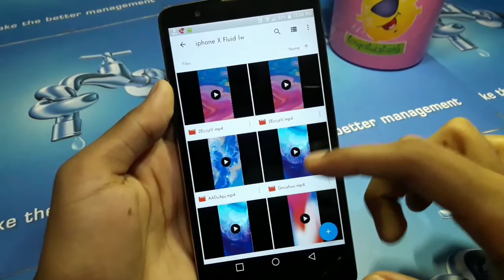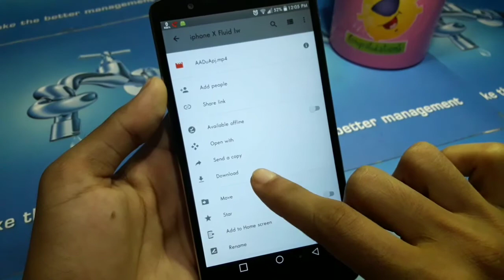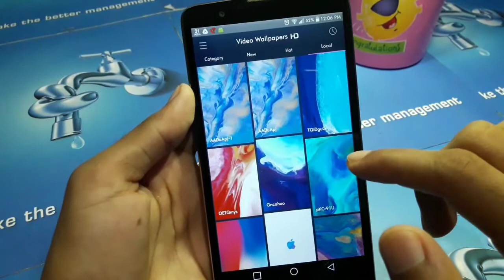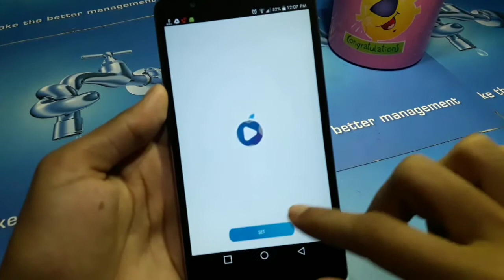iphone X fluid live wallpaper for Android in 2017 (Bengali)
Today,  I will show you how to get iphone x fluid live wallpapers on your android phone tricks in 2017.

Till Then
Bye Bye..